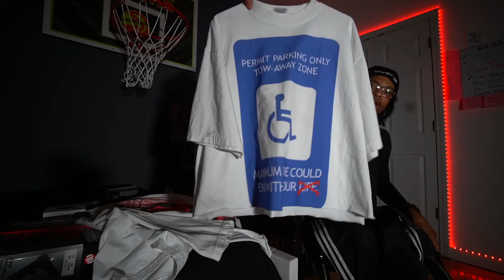UNBOXING EVERYTHING I GOT FROM THE GUN SHOW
Or